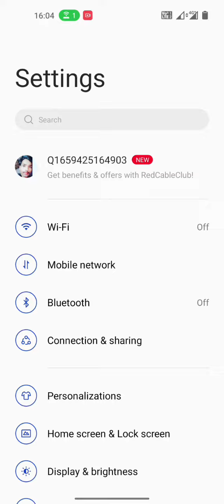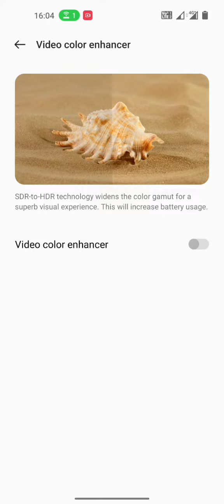How to off video colour enhencer mode settings main